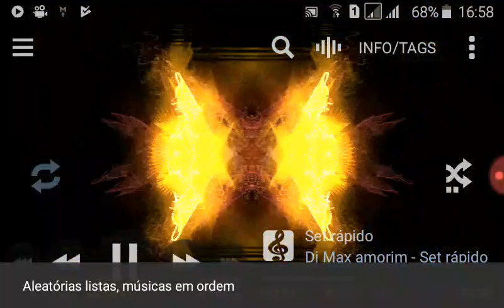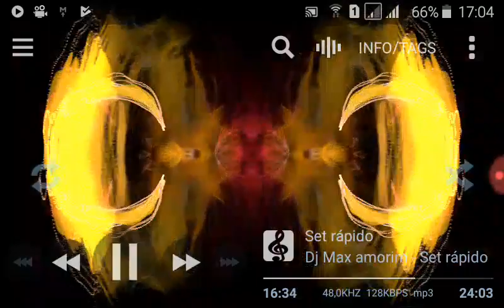O MELHOR DO CHARME 3-BY DJ MAX AMORIM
Link para download do set áudio mp3 espere os cinco segundos e aperte fechar propaganda Não tem vírus nenhum um abraço pra todos fiquem com Deus